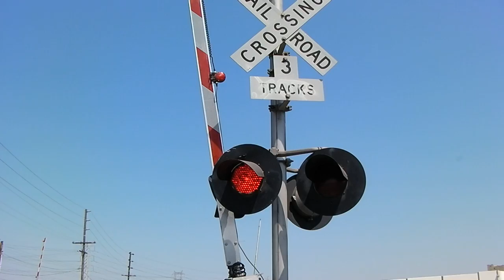Union Pacific Unstoppable Crossing Bells - 7/3/11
Union Pacific Power Move, Amtrak Pacific Surfliner #572

In case anyone wondering about the bells, I called the UP signal hot line but when the next train passed(which is my next video?) the bell was stopped and it seems everything went fine.